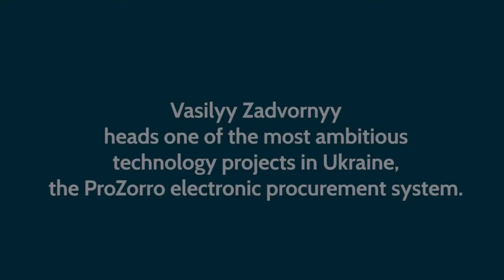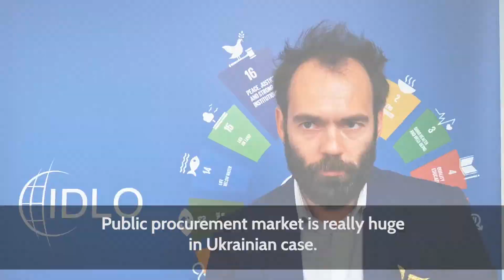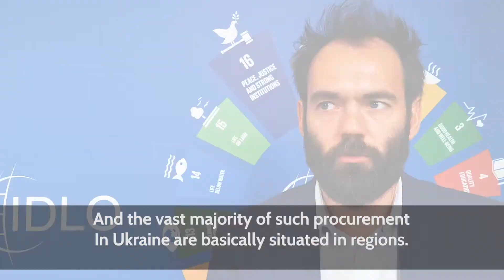ProZorro and IDLO - Fighting Corruption in Ukraine by Training Public Procurers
Vasilyy Zadvornyy heads the electronic procurement system ProZorro, one of the most ambitious technology projects in Ukraine. ProZorro is instrumental in fighting corruption and restoring trust in public procurement. IDLO and ProZorro have cooperated on a large scale to train public procurers in using this electronic, fully transparent procurement system that is built on a unique cooperation model uniting community activists, business and government.